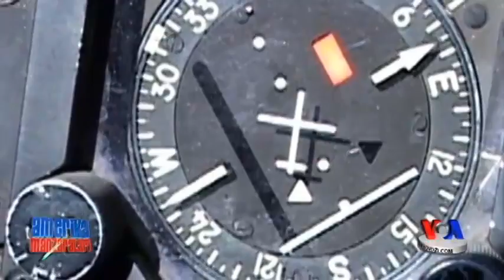AQShdan Misrga harbiy yordam davom etadi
Qo’shma Shtatlar Misrga 1,5 yil oldin qo’ygan qurol embargosini bekor qilgani huquq himoyachilarining tanqidiga sabab bo’lmoqda.  2013-yili Prezident Muhammad Mursiyning hokimiyatdan olingani, qo’zg’olon ketidan uning islomiy partiyasi a’zolariga bo’lgan bosimlar ketidan Vashington bu davlatga harbiy yordamni to’xtatgan edi